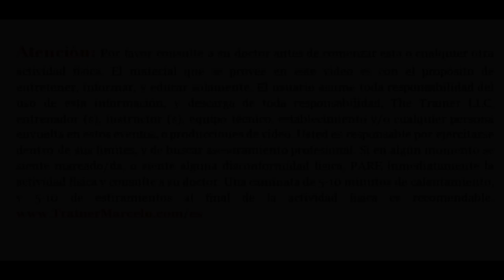S.A.TV #167: 3 Pasos Para Bajar La Panza [Email de Fan] Trainer Marcelo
3 Pasos Para Bajar La Panza
Primero: haz ejercicios cardiovasculares para quemar calorías
Segundo: haz ejercicios abdominales para endurecer
Tercero: come sano. Elimina la comida chatarra